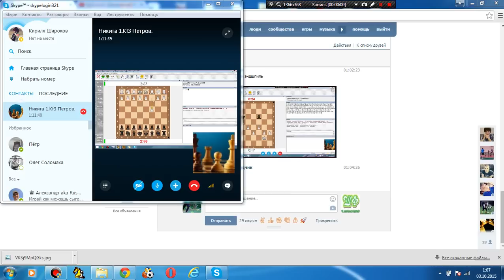Шахматный ComeBack#77. Ca3!!!